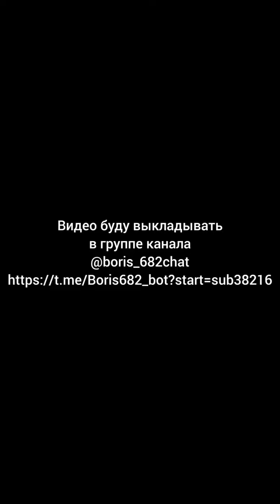Сама себе злобная буратина или как женщине гарантировано остаться без мужчины.